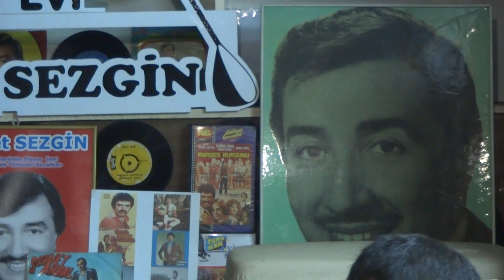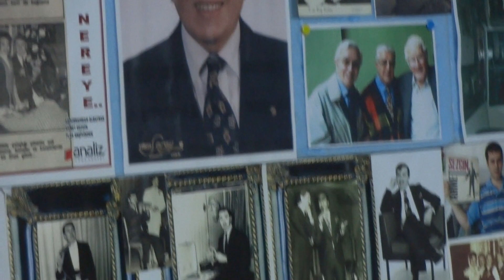Ahmet Sezgin Anı Evi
Abdurrahman Albayrak Arşivi